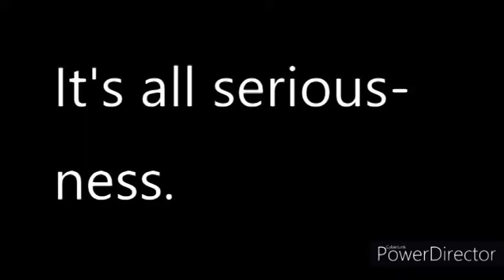ITS ALL SERIOUSNESS!!!